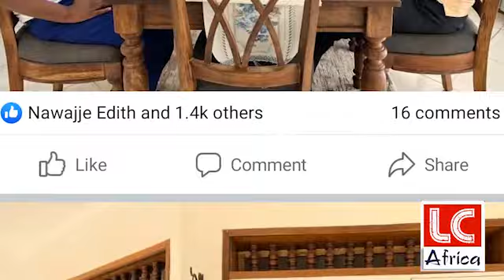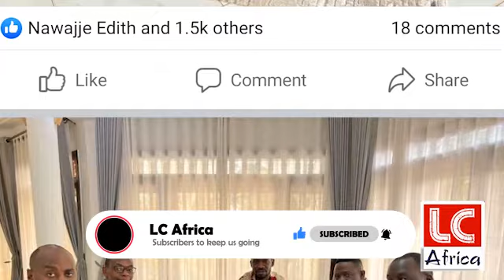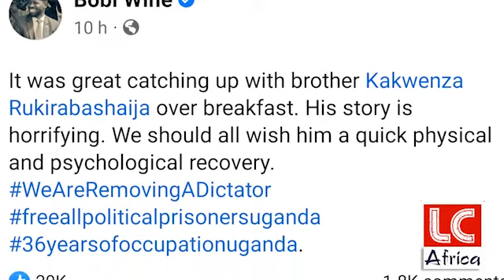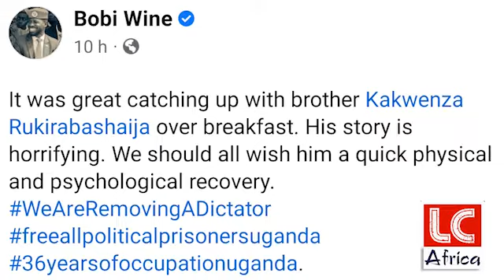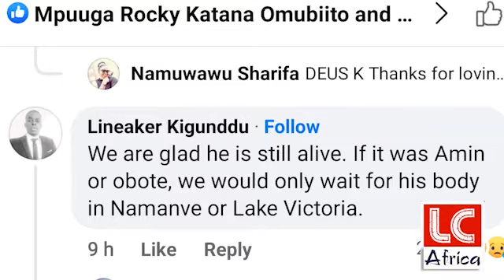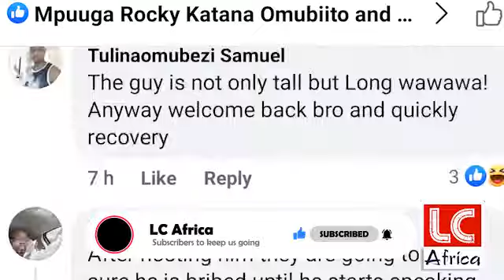KAKWENZA ABULIDDE BOBI WINE EBYAMA.